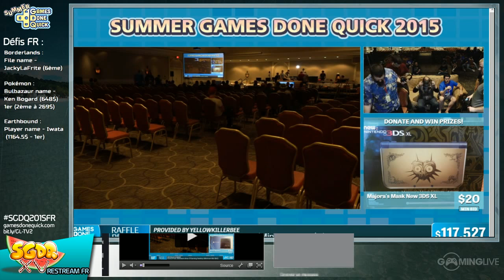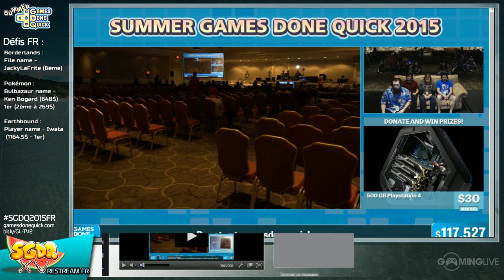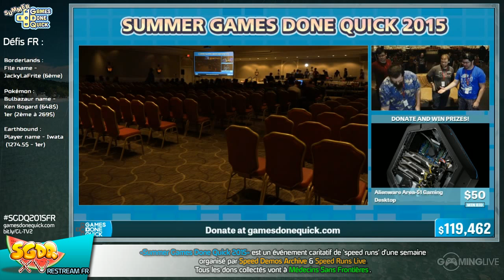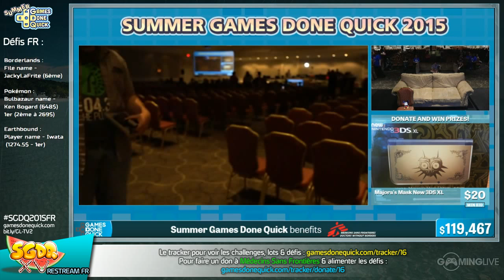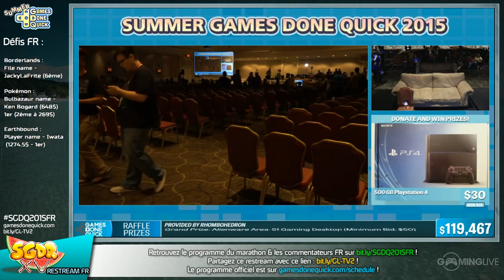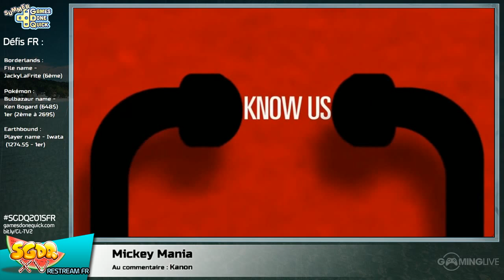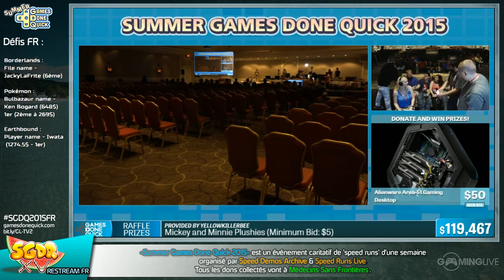[WR] Maui Mallard in Cold Shadow - [SGDQ 2015] Restream FR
Speedrun de Maui Mallard in Cold Shadow lors du restream FR de la SGDQ 2015
Commentateurs :